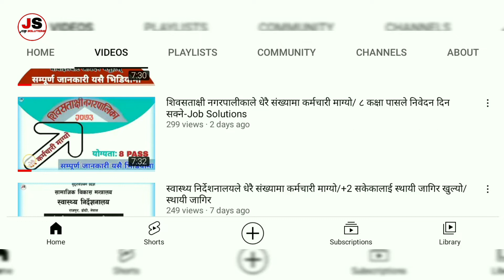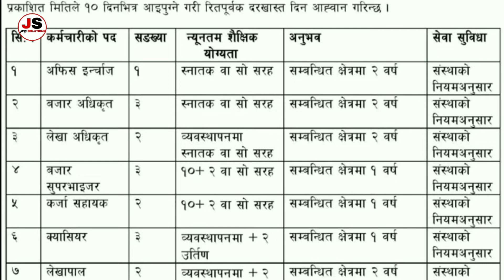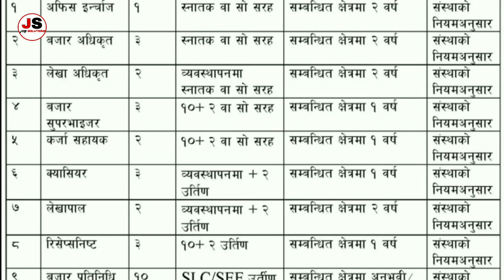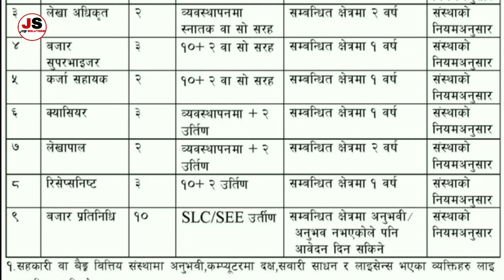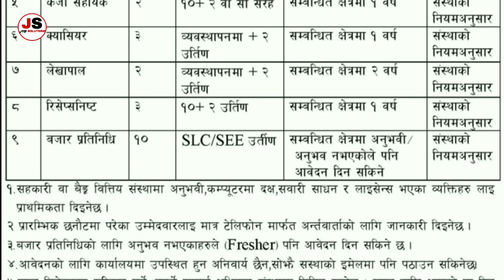अर्थबाटीका बचत तथा ऋण सहकारी संस्थाले धेरै संख्यामा कर्मचारी माग्यो/+2 पासलाई स्थायी जागिर खुल्यो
in this video you will found  अर्थबाटीका बचत तथा ऋण सहकारी संस्थाले धेरै संख्यामा कर्मचारी माग्यो/+2 पासलाई स्थायी जागिर खुल्यो-Job Solutions

अर्थबाटीका बचत तथा ऋण सहकारी संस्थाले धेरै संख्यामा कर्मचारी माग्यो/+2 पासलाई स्थायी जागिर खुल्यो-Job Solutions

We full fill  yours dream, so if you want any job or job sites then never miss to comment or contact with us. We provide you jobs in free so if you want to get job then visit our official sites. Also we update you about news, Coronavirus updates in Nepal so stay with us. Keep loving and supporting.